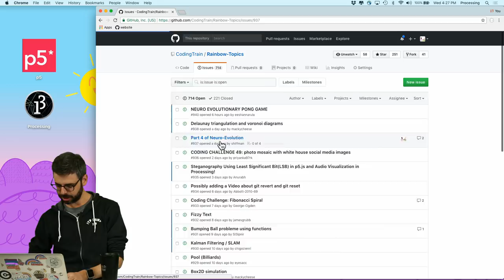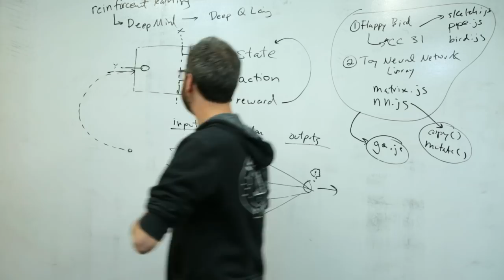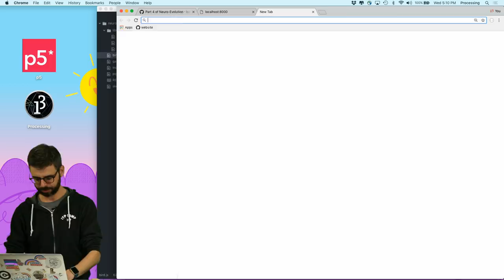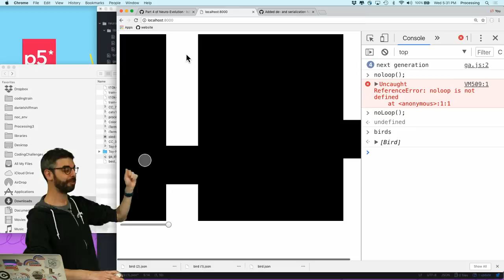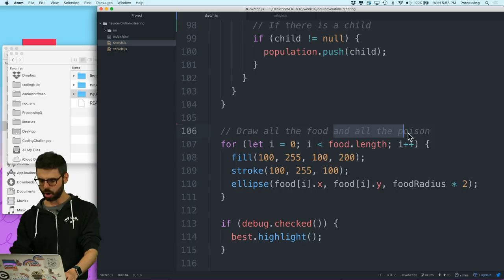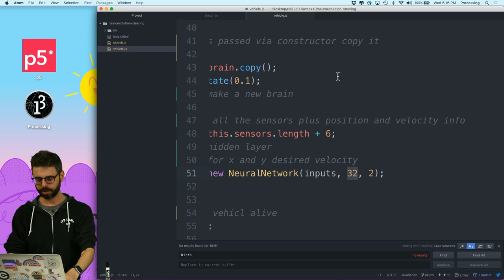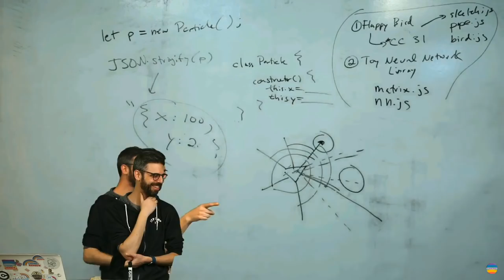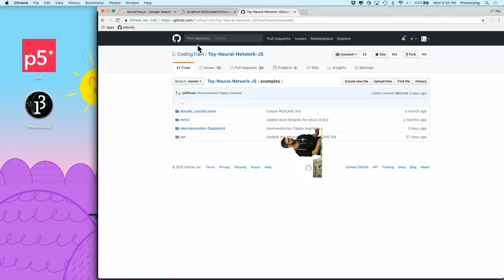Coding Train Live 133: Neuroevolution Flappy Bird Continued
In this live stream, I make some improvements to the neuroevolution flappy bird challenge I also work on a neuroevolution steering agent example.

Timestamps:
20:37 - Neuroevolution Flappy Bird part 4
49:44 - Neuroevolution Flappy Bird part 5
1:21:00 - Neuroevolution Steering Behaviour
2:13:36 - SpaceX Launch nonsense